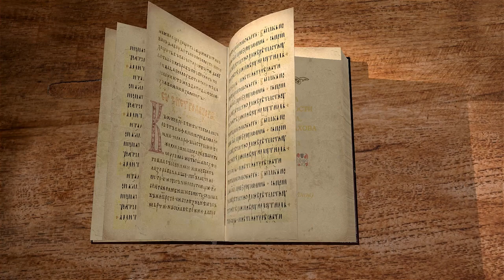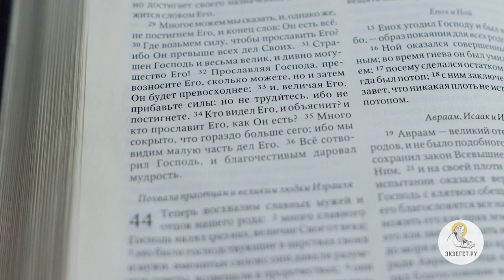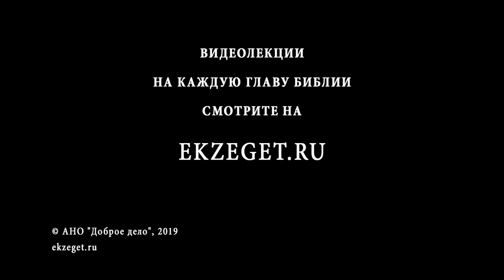Книга Премудрости Иисуса, сына Сирахова. Глава 43. Игумен Лука (Степанов)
Продолжаем цикл лекций Игумена Луки Степанова по Книге Премудрости Иисуса, сына Сирахова и читаем 43-ю главу. В ней затрагиваются следующие темы: Перед величием славы Господней изнемогает ум человека. Красота луны, слава звезд, блестящее украшение всего небосвода — проявление славы и могущества Творца во вселенной. Сколько бы люди ни изучали окружающий нас мир, материальный и духовный, все равно человечество не в состоянии постичь всего могущества, премудрости и славы Творца.